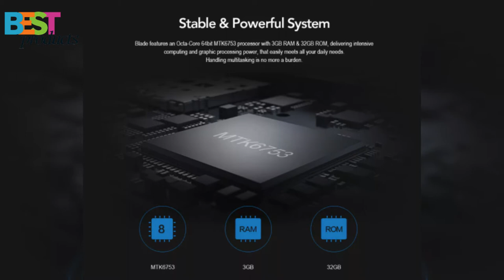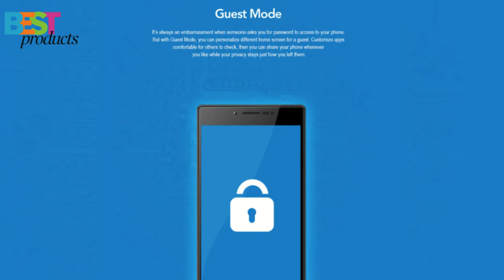MAZE Blade - 5.5 inch FHD / Android 6.0 / 3GB RAM + 32GB ROM / 8MP + 13MP Cameras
Description:
MAZE Blade 4G Phablet 5.5 inch FHD Android 6.0 MTK6753 Octa Core 1.3GHz 3GB RAM 32GB ROM 8MP + 13MP Cameras Fingerprint Sensor Proximity Sensor
Display: 5.5 inch, 1920 x 1080 Pixel FHD screen
CPU: MTK6753 1.3GHz Octa Core
System: Android 6.0
RAM + ROM: 3GB RAM + 32GB ROM
Camera: 8.0MP front camera + 13.0MP back camera
Sensor: Fingerprint Sensor, Hall Sensor, G-Sensor, Proximity Sensor, Ambient Light Sensor, OTG, HotKnot
SIM Card: dual SIM dual standby. Dual Micro SIM
Feature: A-GPS, GLONASS, GPS
Bluetooth: 4.0
Network:
2G: GSM 850/900/1800/1900MHz
3G: WCDMA 900/2100MHz
4G: FDD-LTE 800/900/1800/2100/2600MHz